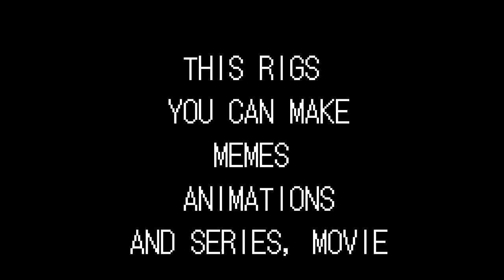Triple Kill Rigs V1 Update